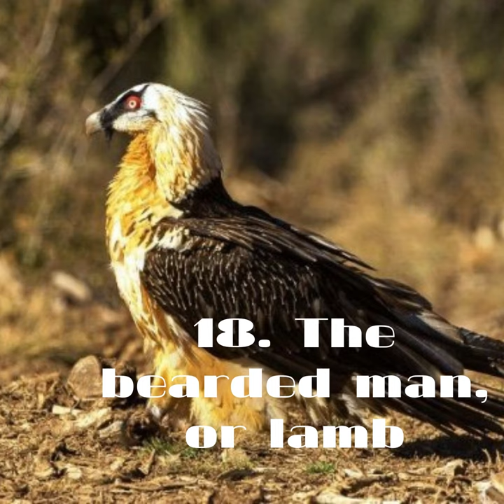Top 25 Largest Birds of Prey that Are Really Awesome, Albeit Awe inspiring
25. Andean Condor
24. Crowned Eagle
23. Wedge-tailed eagle
22. Himalayan vulture
21. Berkut
20. Owl
19. South American harpy
18. The bearded man, or lamb
17. Philippine eagle
16. War Eagle
15. Fish Owl
14. Steller's sea eagle
13. African eared vulture
12. California Condor
11. White-tailed eagle
10. Black vulture
9. African vulture
8. Kaffir eagle
7. Great gray owl
6. Screamer eagle
5. Cape Vulture
4. White-bellied eagle
3. Long-tailed eagle
2. Griffon Vulture
1. Bald eagle
Топ-25: Крупнейшие хищные птицы, которые на самом деле потрясающи, хотя и внушают страх

25. Андский кондор
24. Венценосный орёл
23. Клинохвостый орёл
22. Гималайский гриф
21. Беркут
20. Филин
19. Южноамериканская гарпия
18. Бородач, или ягнятник
17. Филиппинский орёл
16. Боевой орёл
15. Рыбный филин
14. Белоплечий орлан
13. Африканский ушастый гриф
12. Калифорнийский кондор
11. Орлан-белохвост
10. Чёрный гриф
9. Африканский гриф
8. Кафрский орёл
7. Бородатая неясыть
6. Орлан-крикун
5. Капский гриф
4. Белобрюхий орлан
3. Орлан-долгохвост
2. Белоголовый сип
1. Белоголовый орлан